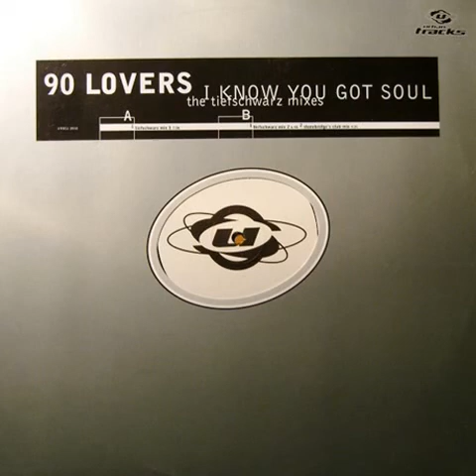90 Lovers - I Know You Got Soul (Tiefschwarz Mix 1)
Label: Urban Tracks  (Released: 1998) Vinyl, 12"